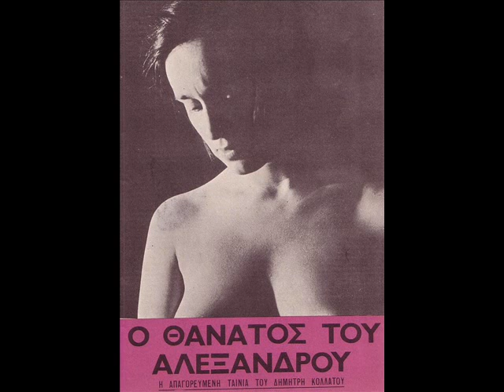ΓΙΑΝΝΗΣ ΜΑΡΚΟΠΟΥΛΟΣ - ΑΠΟΚΡΙΕΣ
Περιγραφή ΑΠΟ ΤΗΝ ΤΑΙΝΙΑ " Ο ΘΑΝΑΤΟΣ ΤΟΥ ΑΛΕΞΑΝΔΡΟΥ " 1966